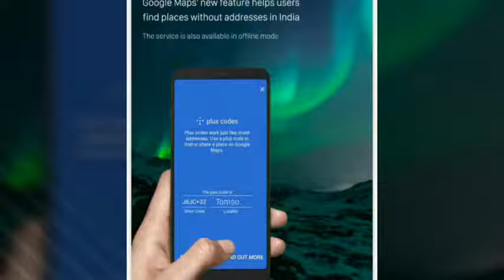Google : Plus codes - you can find places in India with out address!!!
Google plus codes, a great boon for all travellers. One can search places with out address. See the video how it works.